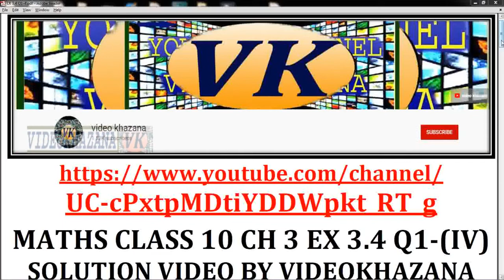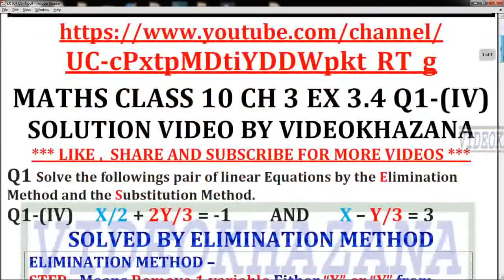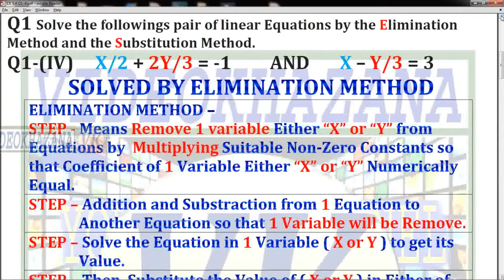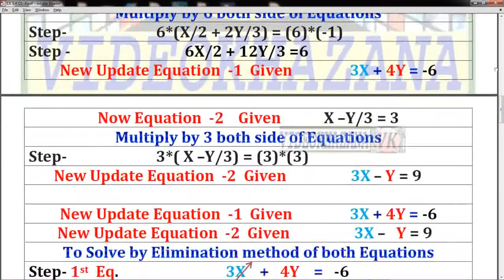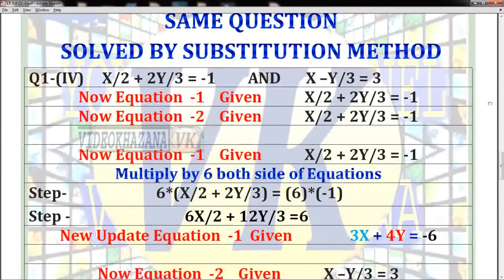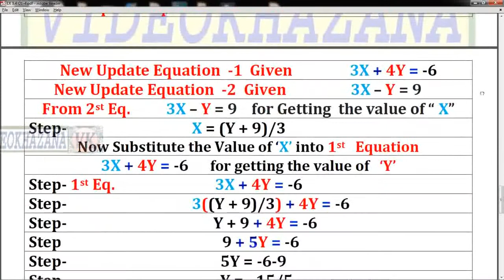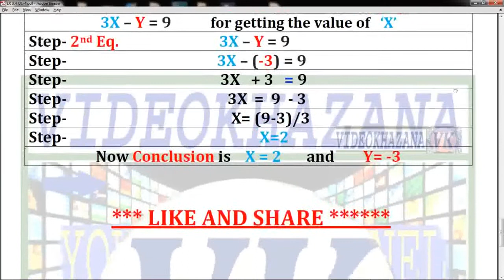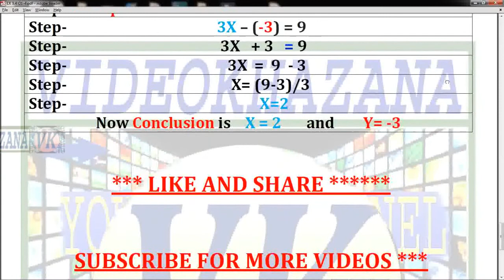NCERT| MATHS|CLASS|10|CH |CHAPTER|3|EX|EXERCISE|3.4|Q|QUESTION|1.4| SOLUTIONS VIDEO BY VIDEOKHAZANA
🔴NCERT MATHS CLASS 10 SOLUTIONS VIDEO BY VIDEOKHAZANA
🔴RECIPE VIDEO BY VIDEOKHAZANA 🔴QUICKLYS SOLUTIONS VIDEO BY VIDEOKHAZANA 🔴BY VIDEOKHAZANA 🔴SITE SEEN VISIT VIDEO BY VIDEOKHAZANA 🔴BABIES SWEET LOVE VIDEO BY VIDEOKHAZANA